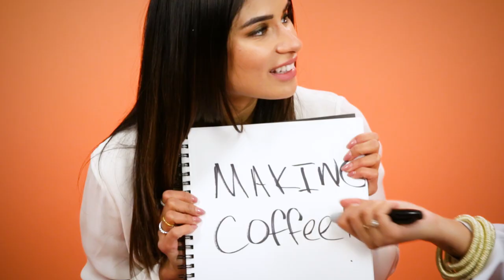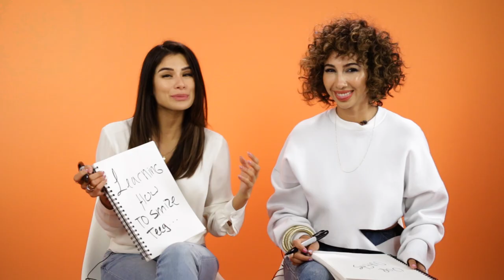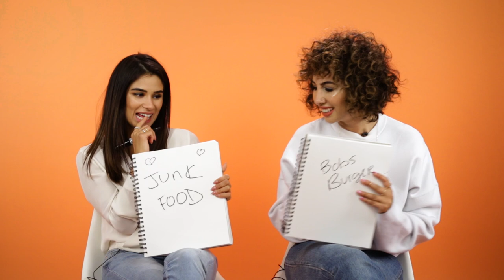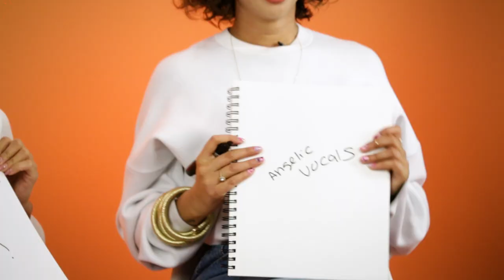Flaca & Maritza From OITNB Test Their Friendship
“Orange Is The New Black” actors Diane Guerrero and Jackie Cruz test their friendship by taking our Best Friend Test.

MUSIC
Cloud 9_Instrumental
I'm on Top_Instrumental
Licensed via Warner Chappell Production Music Inc.

A prisoner lying on his bed in a prison cell
Berekin/Getty Images
Multi-storey prison
Vesperstock/Getty Images